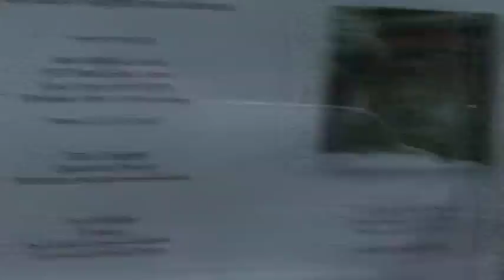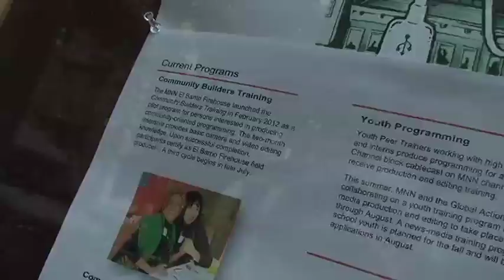The 1% Visits El Barrio; Whose Community?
The official opening of the MNN Barrio Firehouse is closed to many in the East Harlem community.  Papoleto and DeeDee Halleck are barred from entry, as suit after suit enters. One aspect is the racial discrimination of the Firehouse's security: who needs to sign in?